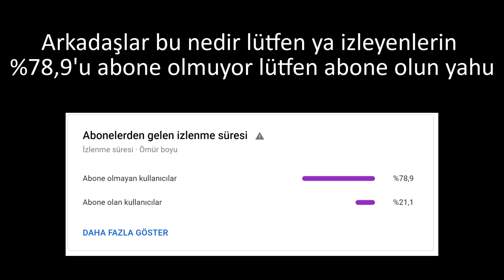bu nedir?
İyi Seyirler :)

nasıl hissettirir,
alpertunga,
nasıl ne hissettirir videosu yapılır alper tunga mrsmajor mrs major mrs major virus